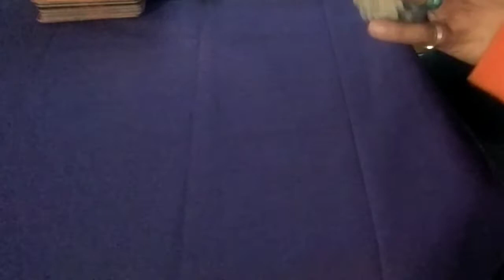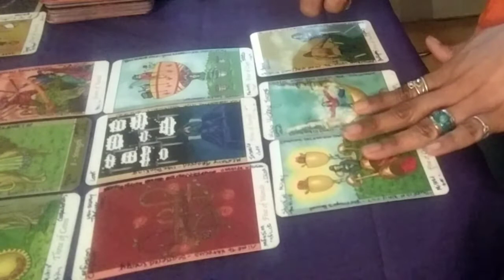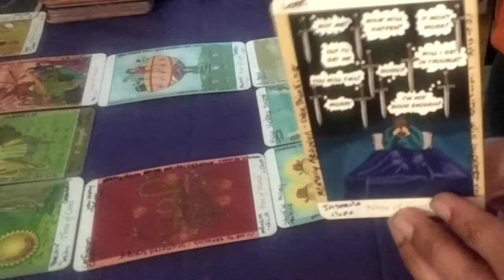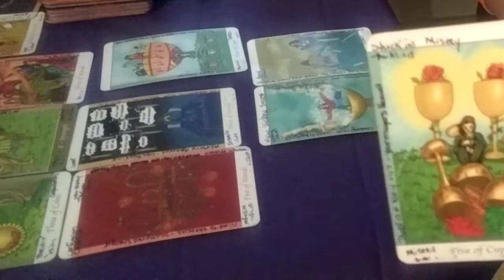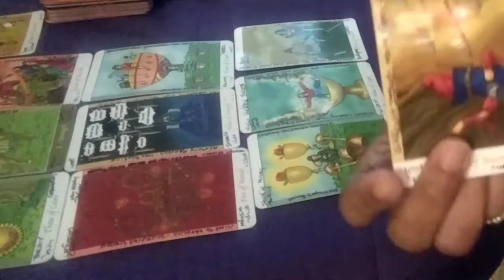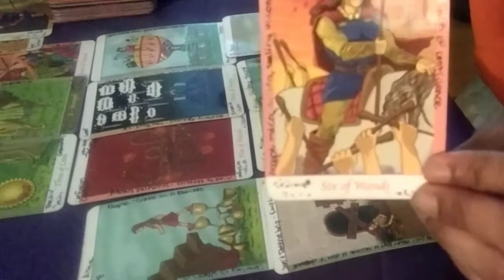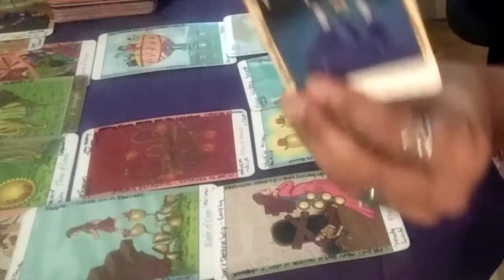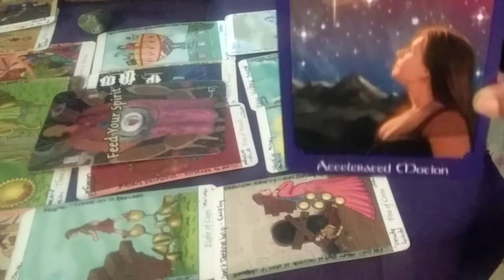♉TAURUS♉ & ♒AQUARIUS♒ KISSING💋IN A TREE🌳...MAY 2019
THANK YOU FOR VISITING TAUROTA TAROT.

LOVE & LIGHT

**Music you hear in the background is from Cox Cable's Music Choice Stations**